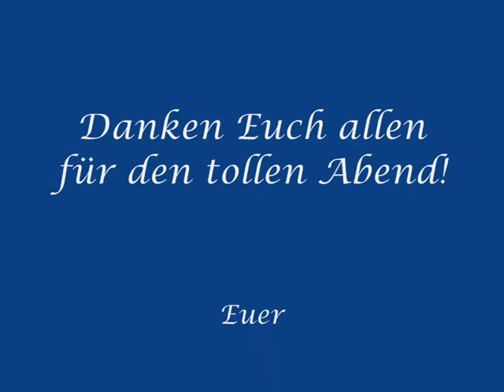25-jähriges Jubiläum Die Fräcke.wmv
Filmausschnitte aus dem 25- jährigen Jubiläumsfest und Schützenbaumeinweihung 2005